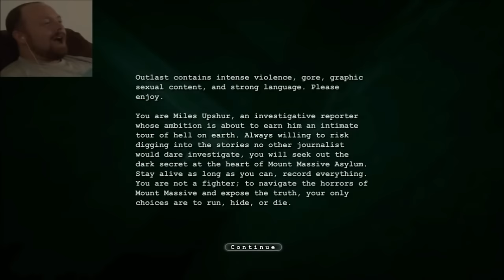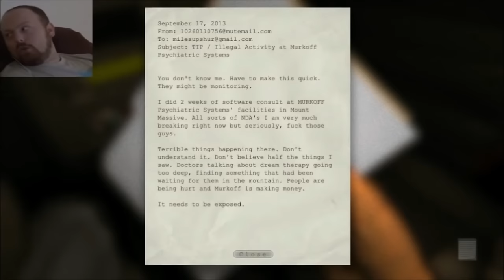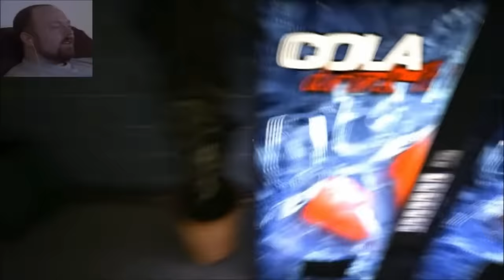SBFP Sh**storm of Scariness Year 2: The Sh**tening- The Definitive Compilation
SBFP Sh**storm of Scariness Year 2 - The Definitive Compilation